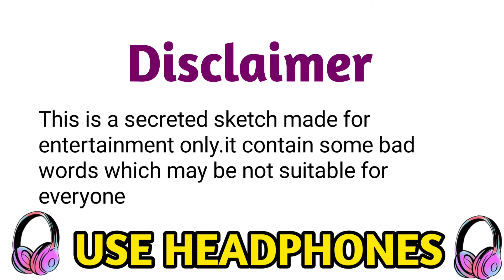देवरा ढोढ़ीये के आशिक बजाने पे दूल्हा का पिटाई ||Devra Dhodhiye Ke Aashiq ba||pm bihari